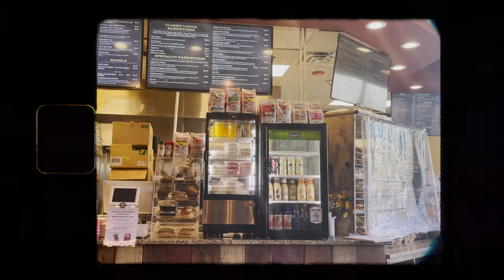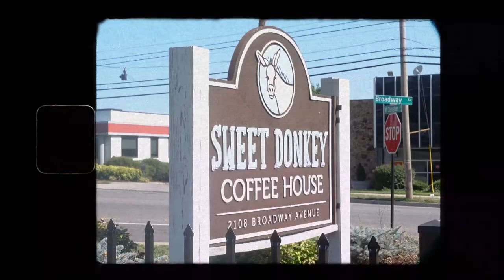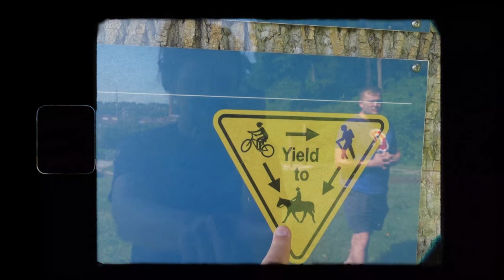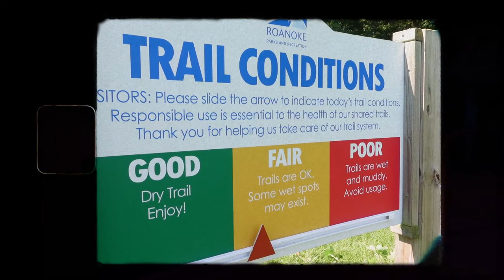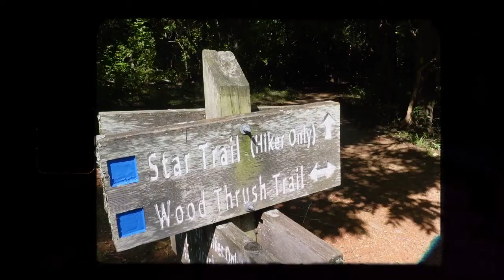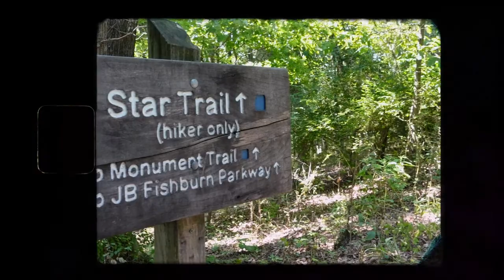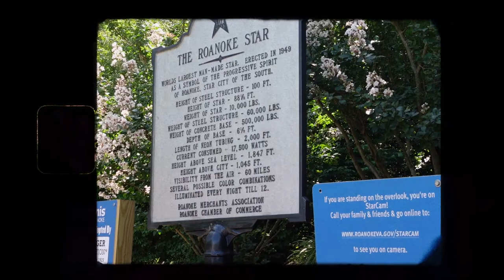Out and About - Mill Mountain Star Hike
On this vlog of Out and About, Sadie and Harrison grab breakfast at Donnie D's bagels in Botetourt, Sweet Donkey Coffee in Roanoke and then they hike up the Mill Mountain Star trail!